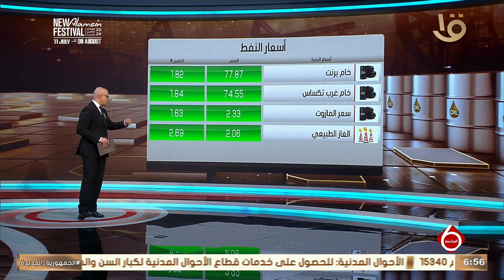أهم اخبار المال والاعمال